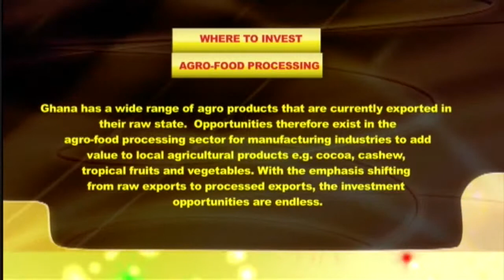08 12 14 Business Africa Live 1